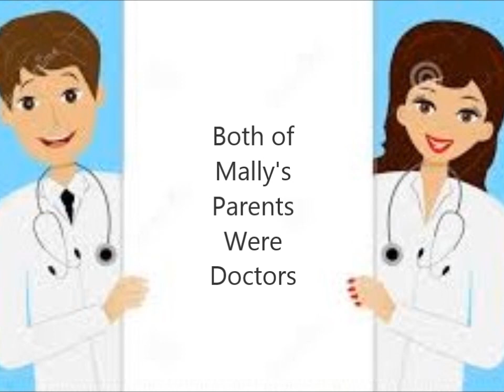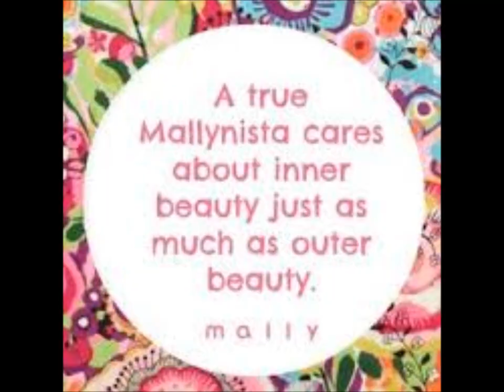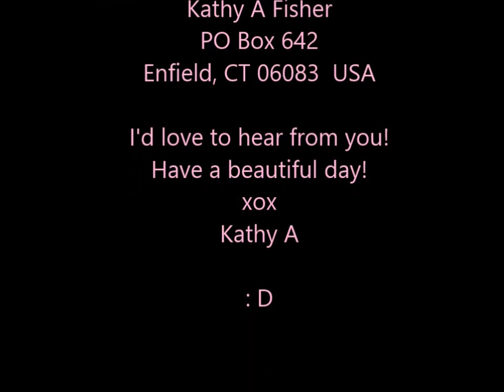MALLY BEAUTY Docutorial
Hello there! Here is a history of the cosmetic line called MALLY BEAUTY and I'll do a complete full face makeover using Mally products after the history.. I admire this woman so much, it was really special to do this one brand docu-torial on her line. This is a Cruelty Free Brand too. : )  Yay! MALLY BEAUTY is sold on QVC and in ULTA stores and other specialty department stores. Have a look online at Mally Roncal’s website, or her blog, or watch some of her videos on Youtube.
Or
Send me a postcard of your hometown!
Kathy A Fisher
Vernon, CT 06066 USA